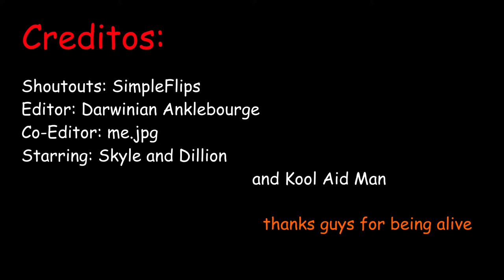"Where are the Children" -Skye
Hey guys! This is just a little test video Skye and I flipped up. I wanted to test some of the limits to my current skills as an "entertainer"/“film” maker. Turns out, I don't have a whole lot!
Hope ya enjoy(ed)!